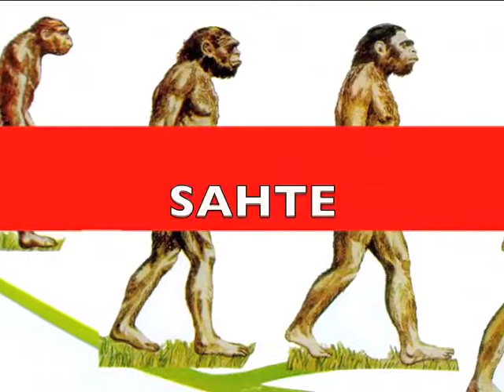Evrim teorisi paramparça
Evrim teorisi paramparça . hz isa.a.s. ahir zaman hz.mehdi(a.s.)